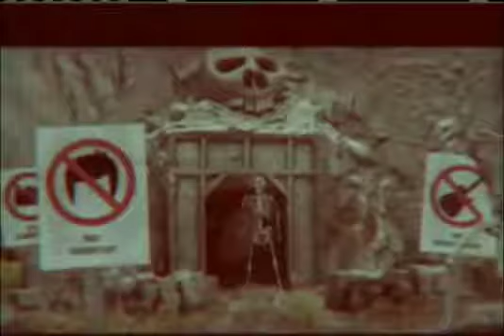The Jon Spencer Blues Explosion - Burn It Off